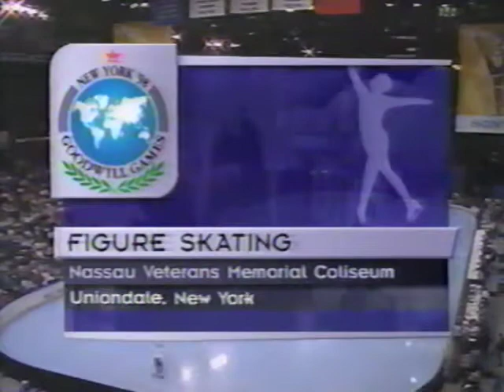1998 Goodwill Games - Mens Short Program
The entire event shown on U.S. television, no commercials.
From Nassau Coliseum, Uniondale, NY  **IMPROVED AUDIO, VIDEO & EDITING QUALITY**